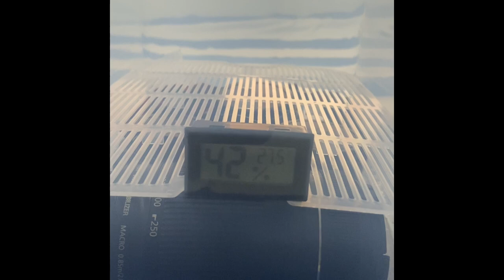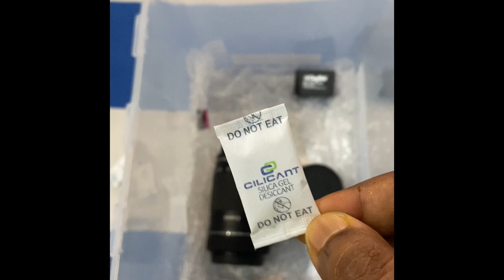How to make a cheap & easy DRY BOX at home for DSLR Cameras and Lenses | No Humidity & Fungus issues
Very easy and simple DIY way to make your own electric free Dry Box/cabinet. It will cost you only Rs. 2050 only. Below are their purchase link.

LCD Humidity meter

Cilicant premium silica gel

Air tight 12ltrs container box